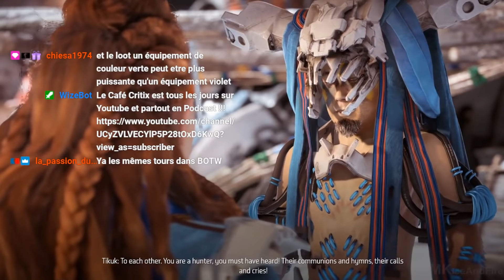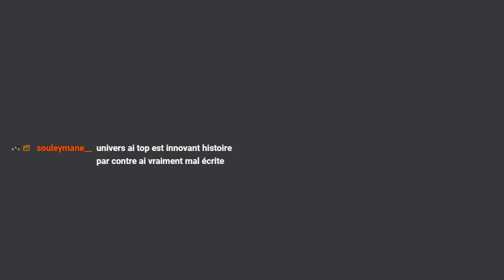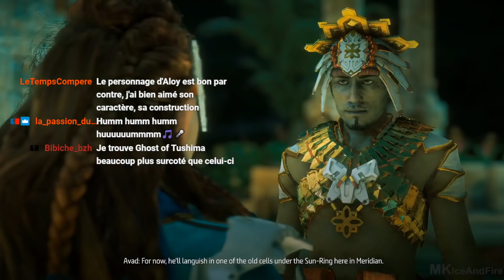HORIZON ZERO DAWN : un jeu surcôté ?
Ce 57ème Café Critix a eu lieu en direct sur Twitch, juste

Et on pense également à ceux qui souhaitent pouvoir verrouiller leur téléphone sans avoir à débourser 15€/mois et on vous propose donc l'émission est également disponible en Podcast juste ici sur notre site web :
mais également chez tous vos diffuseurs habituels dont voici les liens direct vers notre émission

Amazon Podcast